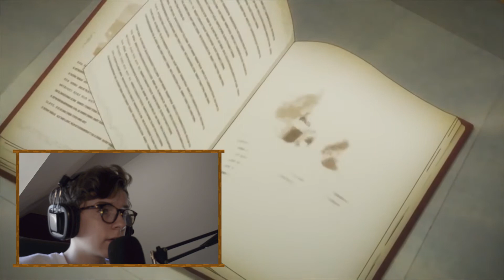The Rising of The Shield Hero, Jujutsu Kaisen - Réaction Trailers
Bonjour, bonjour, bonjour,
Aujourd'hui, nouvelle vidéo où je réagis à des trailers d'animes

J'espère que la vidéo vous plaira et sinon tant pis.